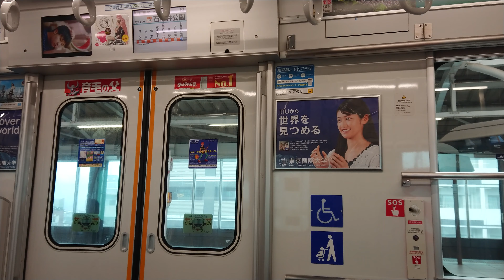【4K日立IGBT前期】西武30000系走行音 石神井公園～大泉学園間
西武30000系は西武池袋・新宿線で運行されていた101・301系置き換えや、輸送力増強用として2008年に導入され、2016年まで増備が続いた
西武30000系の特徴と言えばたまご状になっている拡幅車体である。これによって従来の車両よりも輸送力が増強され、混雑緩和にも貢献している